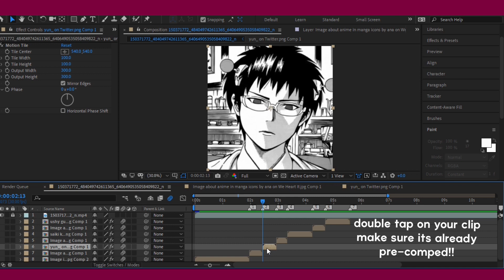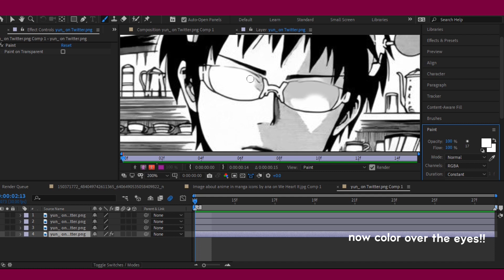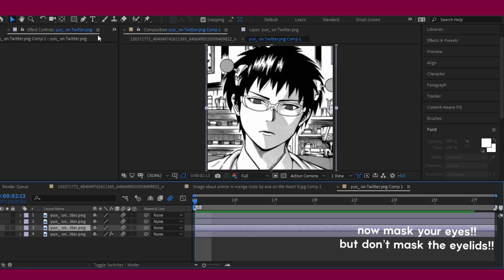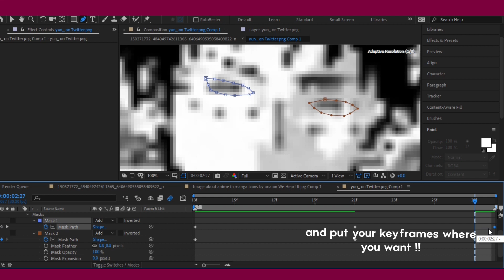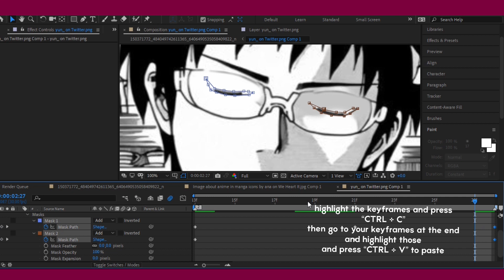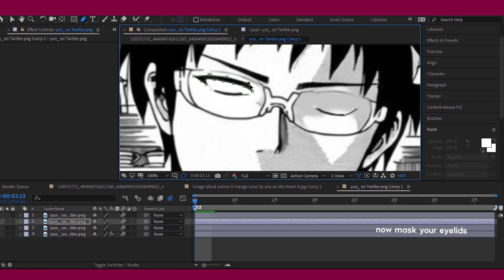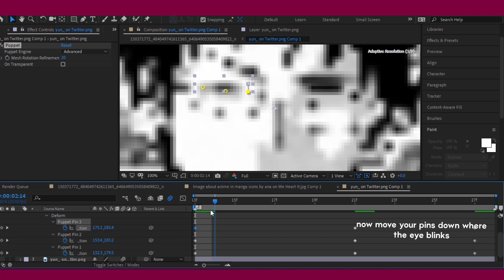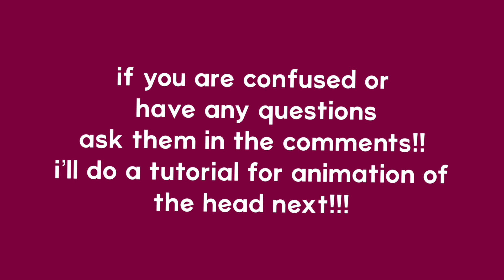eye animation tutorial | after effects